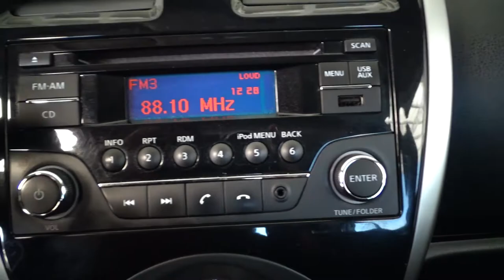Nissan / March / 2018 - 5624